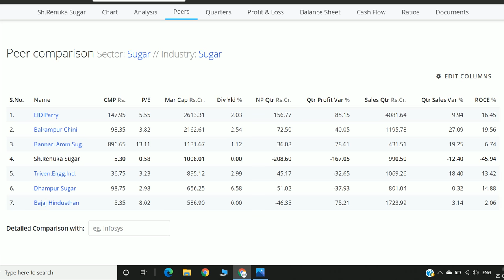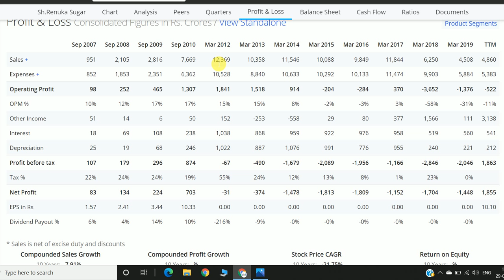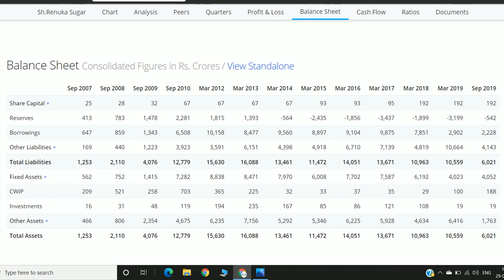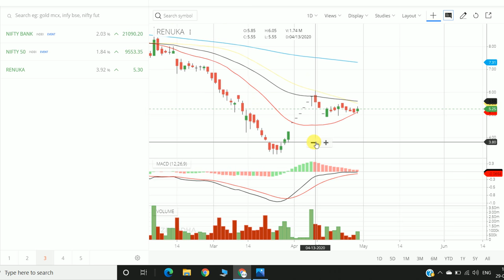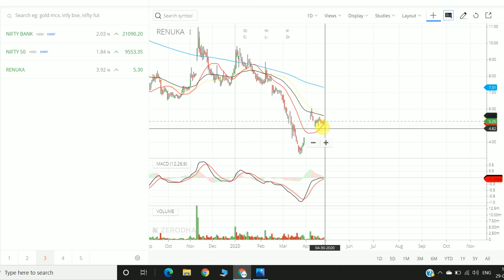BEST PENNY STOCK IN 2020 | 5 रुपये का शेयर आपको CROREPATI बना सकता है | MULTIBAGGER STOCK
Sign up & get a FREE Demat & Trading account + FREE Moneycontrol Pro subscription worth Rs. 1,999 + 0 brokerage for 30 days! BEST PENNY STOCK IN 2020 | 5 रुपये का शेयर आपको CROREPATI बना सकता है | MULTIBAGGER STOCK DEBTFREE PENNY SHARES